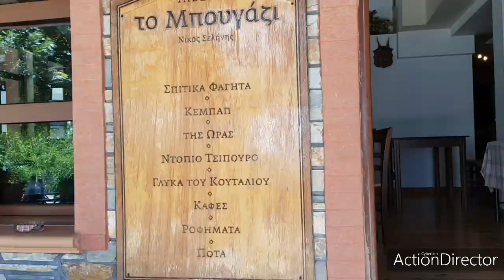Горная Деревня(850 м над у/м)и Немного об Обращении